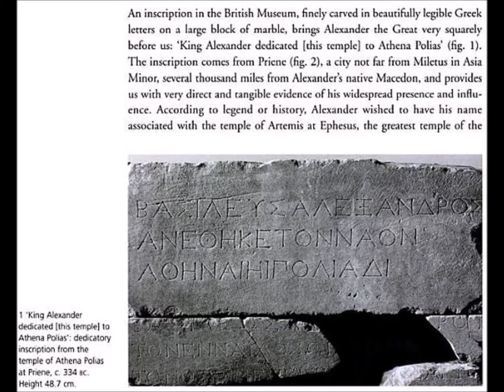ΑΘΗΝΑ ΠΟΛΙΑΔΑ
"Issues of nomination and performantiveness concern knowledge about assumptions of value and worth. They are intrinsically political, the more so in the case of the honorific statue, where the transaction is eminently social and pubic. Furthermore, inscription is not mere ‘captioning’ in the modern sense, i.e. subordinate to the image, minor, unnoticed, utilitarian, part of framing in its discreetness (and its discreteness). Without getting into debates about literacy, legibility, and reading, it is enough to observe that epigraphy is a major cultural form, and monumental in its own right. Awareness of the perenniality and publicity achieved by permanent, expensive inscription on the high-prestige medium of stone and metal was a constant feature of Graeco-Roman civilization; inscription is an ‘official transcript’, highly valorised. Funerary culture, public state expression, and private religious life made an important place for inscription as a mode for self-expression and self-definition; honorific statue practice needs this highly privileged ‘speech on stone’. Inscription meant memory and publicity; an inscription in itself could be a votive offering, and hence the medium should be considered as the same in nature as the more spectacular (at least of the modern viewer) artistic objects dedicated in public spaces. The Delphic amphictiony, in the late third century BC, towards the end of the Aetolian-dominated period, granted honorific statues to hieromnemones from Chios; yet it was inscription, in this case a stele, which created memory, by acting as a hypomnema, a memorial.

Of course, this is the ‘epigraphist’s view’, written in the library, surrounded by published, re-edited, versions of the ancient texts on stone. There are immediate problems with implying that the text has primacy over the image – that I must read a caption to be able to understand the work of art. The art of captioning is not simple; art tells its own stories, and gives out its own signals, that have to be decoded by viewers. This is true of an ancient honorific statue: the face, hairstyle, dress, posture, of the image bore meanings, conveyed by the life-size or over-life-size scale, physicality, uncanny lifelikeness, and visual power of anthropomorphic images, in painted marble or shining bronze, made to look like people through the virtuosity of naturalistic artists.Ancient inscriptions were painted, to make them stand out; but, when captioning statues, they too had to compete with spectacular, expensive bronze, or marble images made the more striking because they, too, were painted. At Klaros, the gilt statue of the benefactor Ptolemaios, and that of another benefactor, Menippos, gleamed on top of a column 6m high, towering above the viewer, and the inscription was carved over a hundred dense lines on the base: where did the eye go first?"

"Statues and Cities - Honorific Portraits and Civic Identity in the Hellenistic World", by John Ma, Oxford Studies in Ancient Culture & Representation, Oxford University Press, June 2013, is available

Track: Weathered Stone
Artist: Aphex Twin (Richard D. James)
Album: Selected Ambient Works Volume II
Label: Warp
Release Date: 7 March 1994

Photograph:  Dedicatory inscription of Alexander the Great carved on the north-east anta of the pronaos probably in ca. 334 B.C.; architectural treatise written by architect Pytheos concerning the temple. Hexastyle peripteral temple with eleven columns on the sides; distyle in antis, with pronaos, cella and opisthodomos. The entire temple was designed on a modular system based on 6 x 6 feet (Ionic foot = 0.295 m.) The overall dimensions of the temple platform equal 66 x 126 feet; the column bases measure 6 feet wide and are 6 feet apart. The temple may thus be regarded as an attempt at canonization of the Ionic order. A striking feature of the temple, thought to be an innovation of the architect, is the use of coffers carved in relief with mythological scenes (gigantomachy with participation of Amazons), located in the ceiling of the peristyle. The Ionic foot is used as a unit of measurement throughout. The total column height and entablature height equal 50 feet, corresponding to half the length of the cella. The cella, of 100 feet, is thus a hekatompedon, and corresponds closely with the length of the cella of the Parthenon.